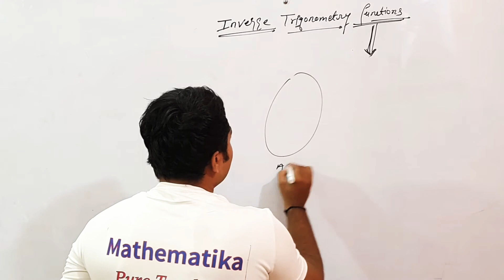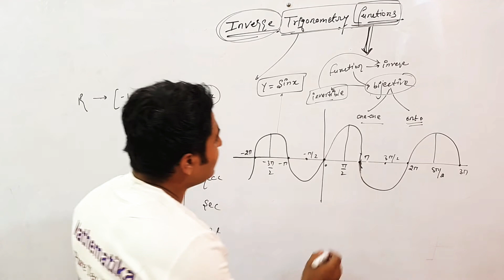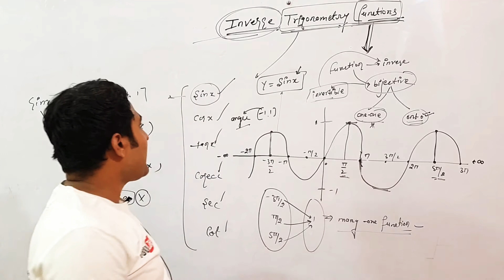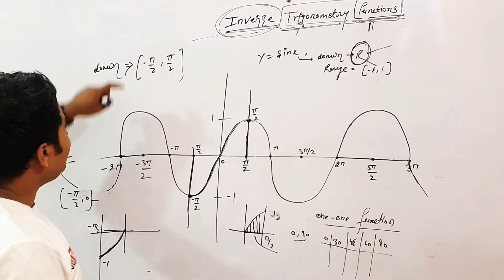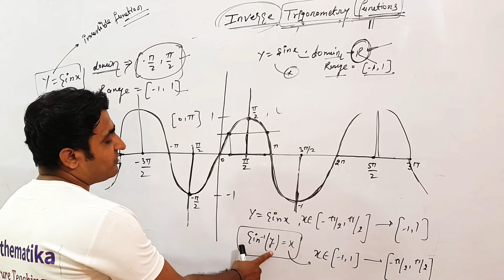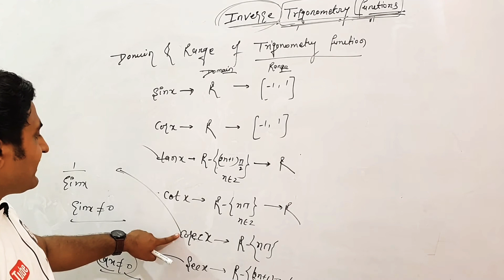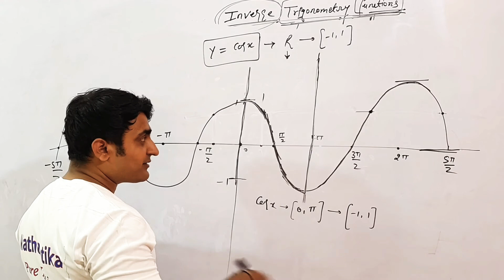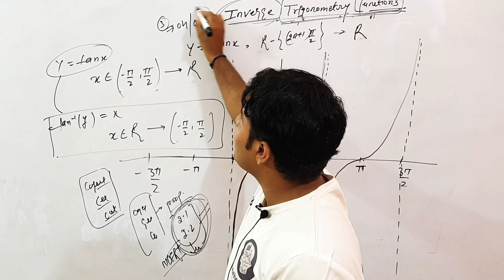CLASS 12 INVERSE TRIGONOMETRY FUNCTIONS | Inverse Trigonometric Functions | MATHEMATIKA | PART -01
Inverse trigonometry functions properties
Maths class 12 inverse trigonometry

This video lecture Series presented By MATHEMATIKA ( Study of mathematics ) is useful to all students of class 11th and 12th of CBSE , ICSE , UP BOARD and other boards of india .
Our aim is to provide Basics fundamental concept of maths to all those students who willing to learn it and have no any fee to pay for coaching institutes .
Our videos Lecture are also useful for NDA , Engineering Entrance Exam , Air force X Group , up board exam , Bihar board and all other boards .

This video is useful for preparing IIT-JEE Mains and JEE Advanced Advanced , CBSE , ICSE , SAT , NTSE , KVPY , OLYMPAIDS & Entranse Exam and available free of cost , with a view to benefit especially for those students, who cant't pay for a coaching institute .
THANKS FOR YOUR CONTRIBUTIONS.

Cbse class 11 maths trigonometric functions | class 11 ncert chapter 3 | find the domain and range of the Trigonometric functions sin , cos , tan , cot , sec , cosec .
Formula short cut for trigonometric functions .
Trigonometric graph , graph of trigonometric function
Graph of sinX , graph of cosX , graph of tanX , graph of cotX , graph of secX , graph of cosecX
Crash course of class 11 trigonometric functions .
Trigonometry of class 11 , class 11 maths ncert trigonometry , tigonometry kyaa hai .
Kaise ham domain and range find kar sakate hai kisi bhi trigonometry function ka .
How to find domain and range of trigonometry functions .
How to find range and domain of trigonometry functions .

Types of functions class 11 maths part

Class 11 trignometric functions radian and degree changes

Class 11 Trigonometry Functions and their Graph

Class 11 trigonometry farmulas

Class 11 Ncert solutions exercise 3.1

Mean value Theorem and Rolle's theorem